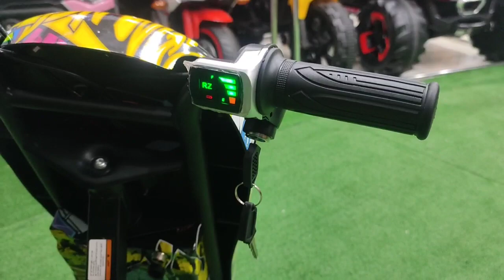- كار دريفت 36V // موديل 2023معرض هيما شوب HEMA SHOP01101811713